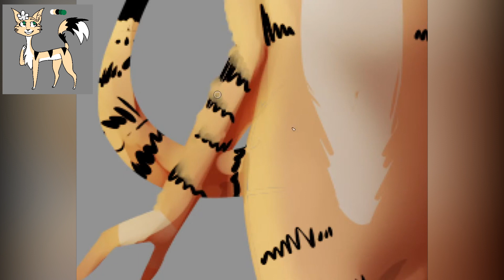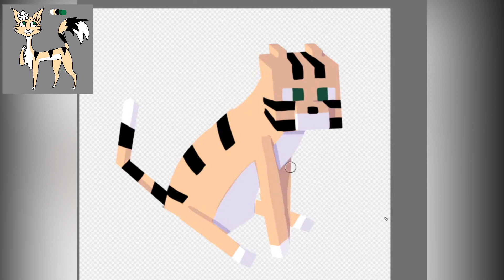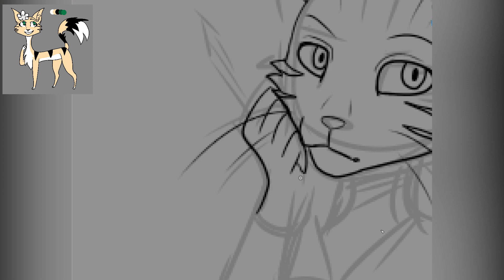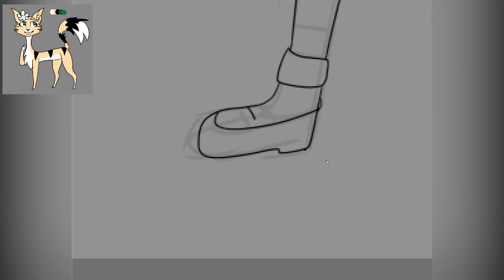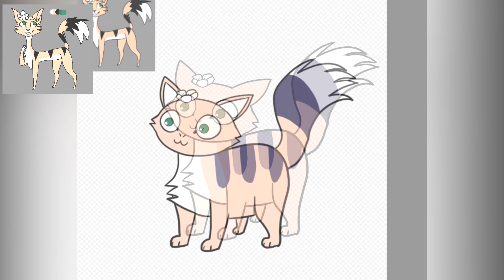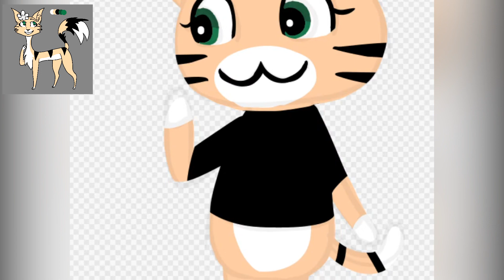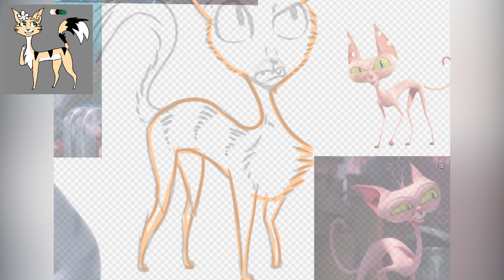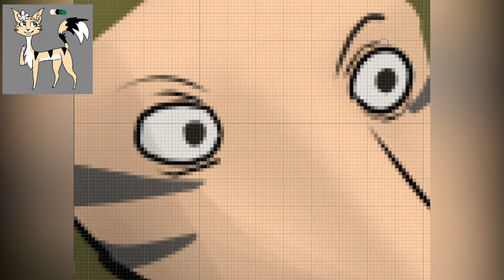I tried the art style challenge again (furry edition... kinda)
I spent an unholy amount of time on the cats 2019 one